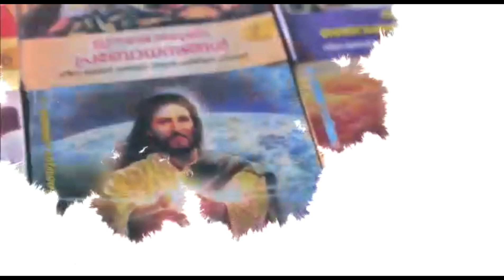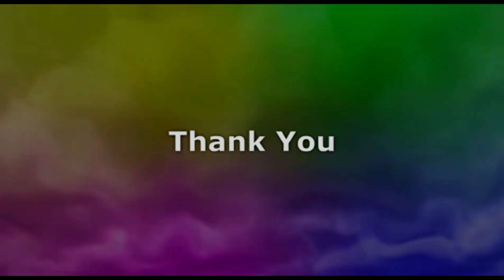STD IV | CHAPTER 10 | PART 2 | ONLINE CATECHISM | VIJNANABHAVAN, KOTHAMANGALAM